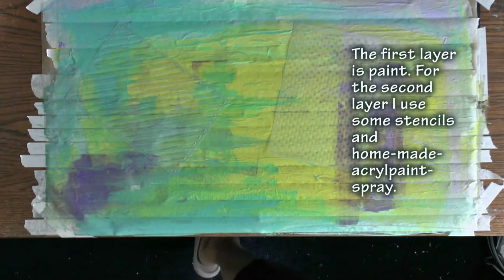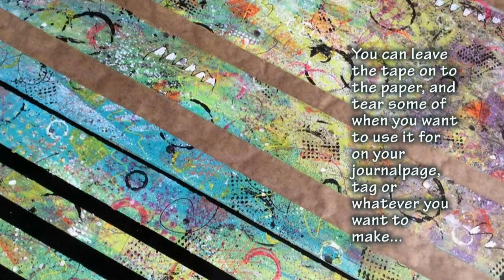Trompke - Making your own painted tape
How you can make "washi"-tape from masking tape.
In this video I show you how I did that. You can experiment endlessly with colors and materials. I love doing this. This is fun, "kwakken & plakken", meaning ""slam down and glue on" (free translation). Don't think, just do. That's my motto.

Used supplies:
- Baking (parchment) paper or similar paper, so you can pull off the tape again.
- Masking tape various widths
- Acrylic paints, different brands an colors
- Home-made-acrylic paints, and 1 Distress spraypaint white
- Posca markers: PC.1M 0,7 mm
- Stencils
- Different kinds of packaging-materials and a peace of toy to stamp with (Acrylic paint)